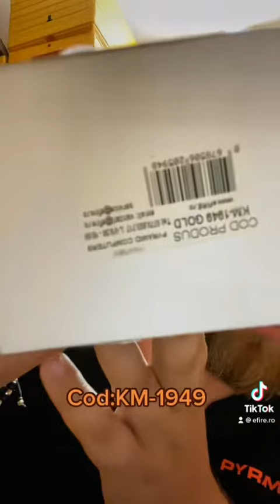SET DE TUNS FACIAL SI CAPILAR, KEMEI,ACUMULATOR 1400 MAH, TIMP FUNCTIONARE 180 MINUTE, PROFESIONAL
Set de tuns facial, capilar si contur, KEMEI, cu acumulator 1400 mAh, incarcare rapida, timp de functionare de 180 de minute, uz profesional, KM-1949
Specificatii:
Carcasa metalica de inalta calitate
Cu indicator luminos de incarcare
Design carlig
Baterie cu litiu de 1400 mAh
Piepteni de fixare: 1/2 / 3mm
Lucru: cu fir / fara fir
Tip: reincarcabil
Timp de utilizare: 180 minute
Timp de incarcare: 2,5 ore
Tensiune: 100-240V, 50 / 60Hz
Material: carcasa metalica